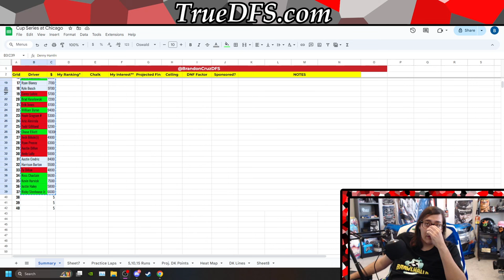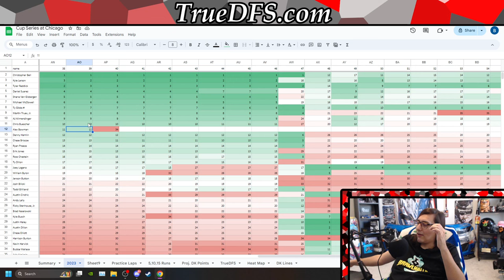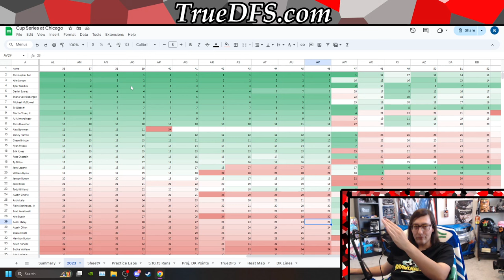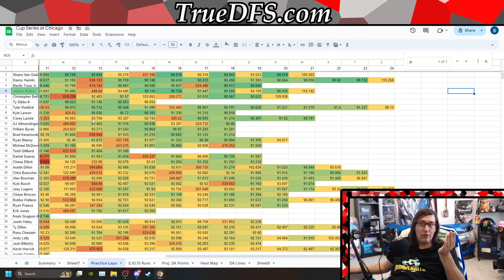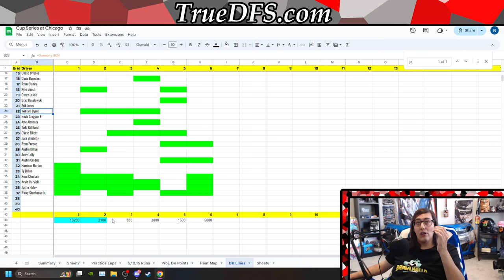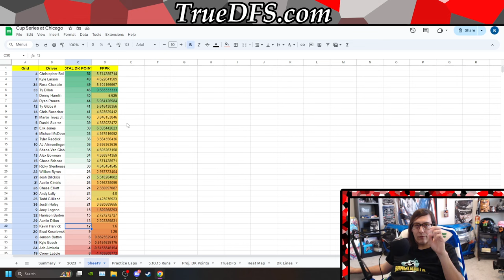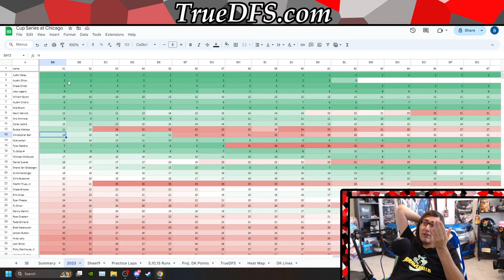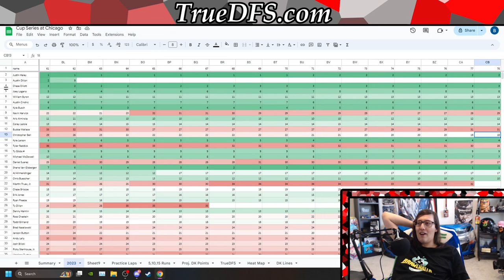Fantasy NASCAR DFS Chicago Street Course Preview With BrandonCruzDFS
Cruz talks about the Cup Series at the Chicago Street Course by looking back at last years race.